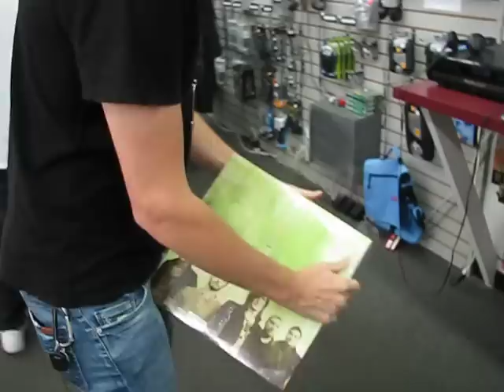Anberlin CD Release Show - 12 inch VINYL Record - MERRY CHRISTMAS!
Such an awesome gift. The super duper awesome almighty 12" Anberlin New Surrender Vinyl Record. woohoo.
Rhino Records, Claremont CA